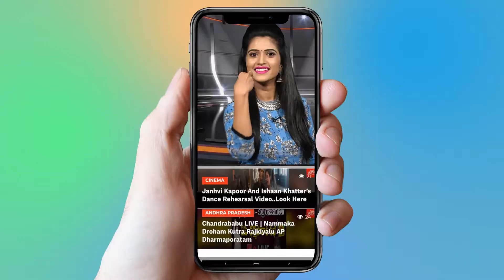చినుకు చినుకు పాణి బడో సాంగ్ | Telanganam | Telugu Folk Songs | Subhash & Nirmala | YOYO TV Music